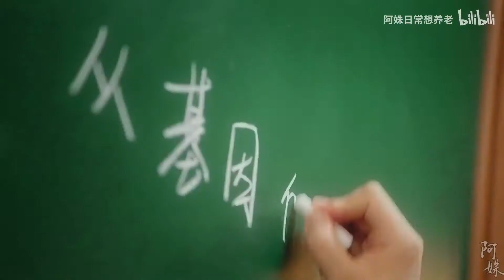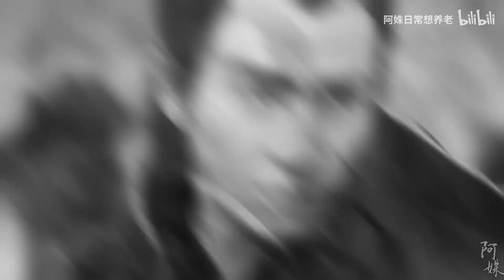Chu Nhất Long - Believer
Cre:阿姝日常想养老